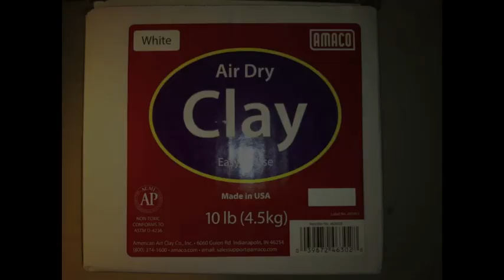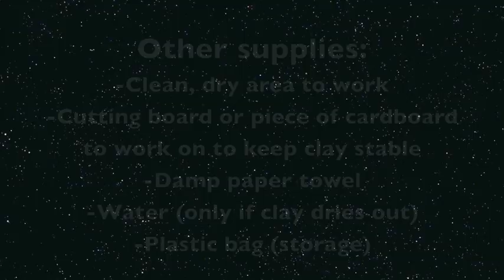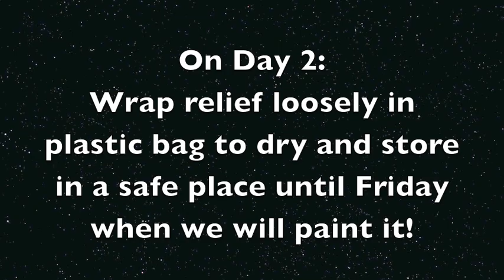RELIEF SCULPTURE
Art tutorial for creating a clay relief sculpture. Music by the Galactic Sherpas, 2009. (Mrs. VanHorn on Tenor Saxophone) :) Enjoy!